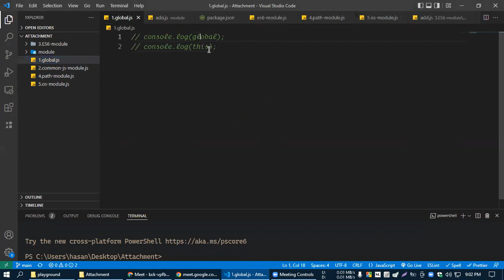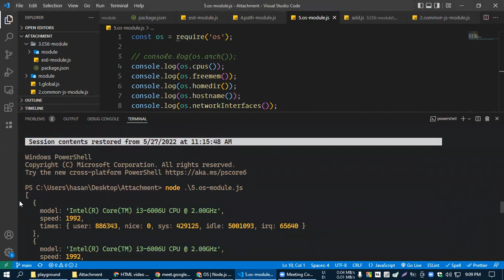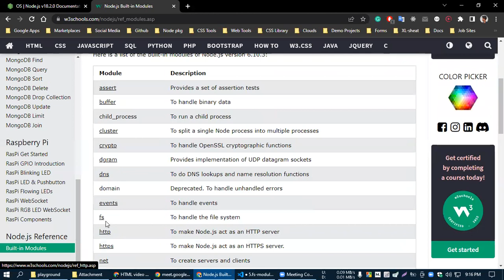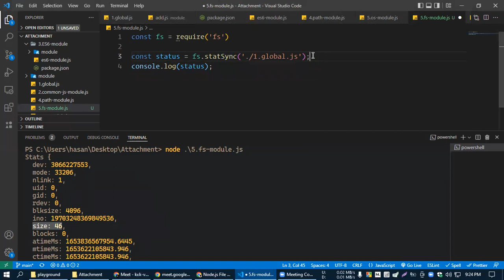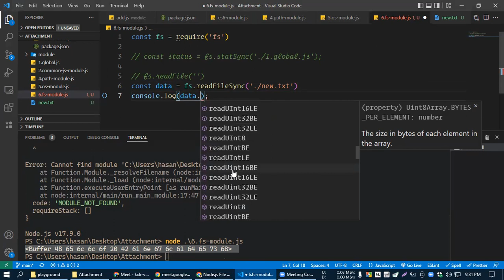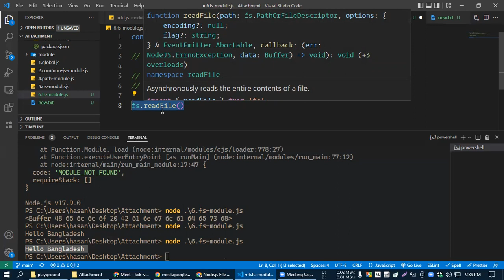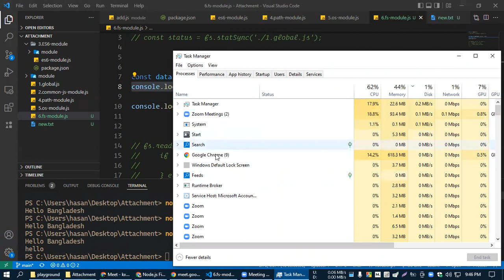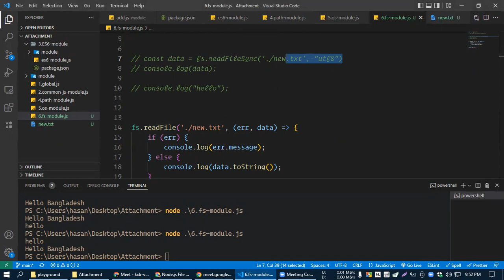#2. Nodejs: fs Module | OS Module | Coding Club Bangladesh | Md. Rokibul Hasan